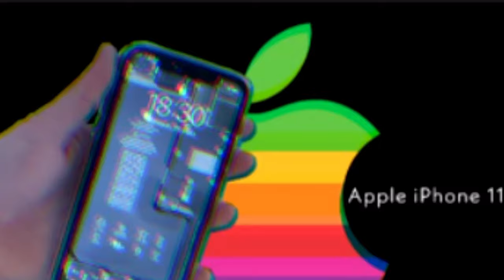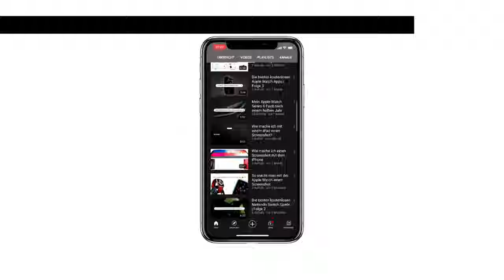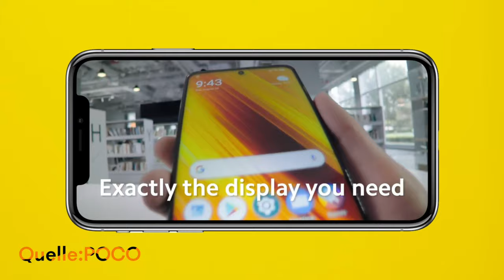Die besten Smartphones unter 200€ | Kaufberatung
Moinsen,
in diesem Video mal ein etwas anderes Video. Denn ich biete euch eine kleine Kaufberatung an.
Ich habe mir Geräte angeschaut, die unter 200€ kosten und wirklich technisch was auf dem Kasten haben.
Als erstes Gerät ist mir das Moto G30 aufgefallen. Mit Motorola hätte ich ehrlich gesagt nicht wirklich gerechnet, aber dieses Gerät hat wirklich was auf dem Kasten. 90 Hertz Display, 5000 mAh Akku und Schnelladefunktion. Für den Preis wirklich ein gutes Gerät.
Das zweite Gerät ist von einer Marke, mit der ich eher gerechnet hätte, nämlich Xiaomi.
Das Xiaomi Redmi Note 10 kann für den Preis vor allem mit einem Oled Display und dem 33 Watt Schnelladen punkten.
Das dritte und damit letzte Gerät im Bunde kommt von der Schwesterfirma Poco, in dem Fall das Poco X3. Die Stärken des Geräts sind das 120 Hertz Display und auch die 33 Watt Schnelladefunktion.
Alle Geräte sind sehr interessant und für den Preis echt attraktiv.
Wenn euch das Video gefallen hat, dann würde mich ein Like oder Kommentar natürlich freuen. Danke dafür und haut rein✌🏻

Kapitel:
00:00: Begrüßung & Intro
00:26: Motorola Moto G30
01:54: Eigenwerbung
02:35: Werbung in eigener Sache
02:56: Xiaomi Redmi Note 10
04:11: Poco X3
06:06: Verabschiedung & Outro

Musik im Video:
Official Music Credit:
"8 Bit Chillout" By HeatleyBros